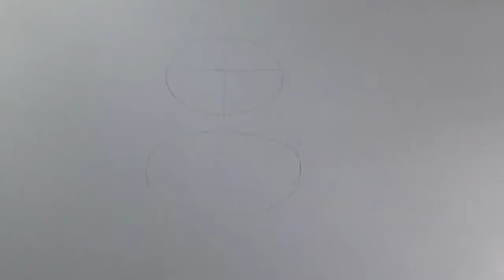Cómo dibujar un pavo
Aprende a dibujar un pavo en una versión muy rápida y fácil con este Loblogue video.